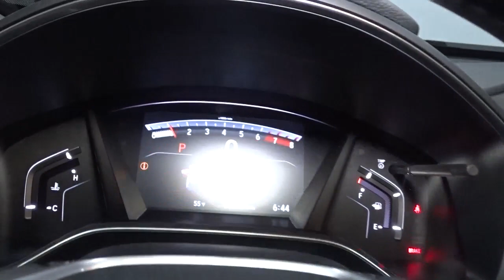2021 Honda CR-V Hillside, Newark, Union, Elizabeth, Springfield, NJ 217374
2021 Honda CR-V available in Hillside, New Jersey at Route 22 Honda. Servicing the Newark, Union, Elizabeth, Springfield, NJ area.

The Smart Way To Buy! Are you tired of hidden fees and bogus rates ruining your search process? Now there's a way to avoid all of the nonsense. Introducing the smart way to buy from Route 22 Auto's. The advantages of the smart way to buy are endless. There is no pressure throughout your search. You can finally feel at ease when purchasing a car. Since there are no hidden fees, there are no surprises or gimmicks revealed when you finally make a decision. Route 22 Autos salespeople are direct and value your time, so there is no back and forth or confusion. They know it's necessary for you to feel comfortable during the buying process and want to be trusted. The smart way to buy is smart for a reason. The team at Route 22 Auto's does Internet research every day to discover the right price for you. They make sure to look at competitors' pricing and numbers from industry experts so you can feel confident that you're getting the best offer possible. The main factors that contribute to your final cost are market value, product availability, days' supply in the market and the product age, color and equipment. It's easy to feel secure with the smart way to buy. This SUV gives you versatility, style and comfort all in one vehicle. Start enjoying more time in your new ride and less time at the gas station with this 2021 Honda CR-V. When driving an all wheel drive vehicle, such as this Honda CR-V EX-L, superior acceleration, traction, and control come standard. The Honda CR-V EX-L will provide you with everything you have always wanted in a car -- Quality, Reliability, and Character.
2 LCD Monitors In The Front,Integrated Roof Antenna,Radio w/Seek-Scan, Clock and Steering Wheel Controls,Radio: 180-Watt AM/FM/HD/SiriusXM Audio System -inc: 8 speakers, 7 display w/high-resolution electrostatic touch-screen, customizable feature settings, compass, Bluetooth streaming audio and HandsFreeLink, Pandora compatibility, Radio Data System (RDS), Speed-sensitive Volume Compensation (SVC), 1.0-Amp USB audio interface, 1.5-Amp USB smartphone/audio interface w/port in front console, HondaLink, Apple CarPlay integration, Android Auto integration and SMS text message function, All SiriusXM services require a subscription, sold separately by SiriusXM after the trial period, If you decide to continue service, the plan you choose will automatically renew at the then-current rates, Fees and taxes apply, See the SiriusXM customer agreement and privacy policy for full terms and how to cancel, which includes calling 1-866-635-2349, Available in the 48 contiguous U.S, and D.C, Some services and features are subject to device capabilities and location restrictions, All fees, content and features are subject to change,Audio Theft Deterrent,Power Liftgate Rear Cargo Access,Black Bodyside Cladding and Black Wheel Well Trim,Lip Spoiler,LED Brakelights,Grille w/Chrome Bar,Speed Sensitive Variable Intermittent Wipers,Deep Tinted Glass,Tailgate/Rear Door Lock Included w/Power Door Locks,Steel Spare Wheel,Clearcoat Paint,Fixed Rear Window w/Fixed Interval Wiper, Heated Wiper Park and Defroster,Body-Colored Door Handles,Express Open/Close Sliding And Tilting Glass 1st Row Sunroof w/Sunshade,Body-Colored Front Bumper w/Black Rub Strip/Fascia Accent and Metal-Look Bumper Insert,Programmable Projector Beam Halogen Daytime Running Auto High-Beam Headlamps w/Delay-Off,Compact Spare Tire Mounted Inside Under Cargo,Fully Galvanized Steel Panels,Headlights-Automatic Highbeams,Tires: 235/60R18 103H All-Season,Body-Colored Power Heated Side Mirrors w/Convex Spotter, Manual Folding and Turn Signal Indicator,Wheels: 18 Alloy,Front Fog Lamps,Chrome Side Windows Trim and Black Front Windshield Trim,Black Rear Bumper w/Metal-Look Bumper Insert,Digital Appearance,Front Cupholder,Driver And Passenger Visor Vanity Mirrors w/Driver And Passenger Illumination,Full Floor Console w/Covered Storage, Mini Overhead Console w/Storage, Conversation Mirror and 1 12V DC Power Outlet,Full Cloth Headliner,Valet Function,HVAC -inc: Underseat Ducts and Console Ducts,Cargo Area Concealed Storage,Dual Zone Front Automatic Air Conditioning,Manual Adjustable Front Head Restraints and Manual Adjustable Rear Head Restraints,Leatherette Door Trim Insert,Power Rear Windows and Fixed 3rd Row Windows,Carpet Floor Trim,Sliding Front Center Armrest and Rear Center Armrest,8-Way Driver Seat,Front Map Lights,Delayed Accessory Power,Systems Monitor,Driver Foot Rest,FOB Controls -inc: Cargo Access, Windows, Sunroof/Convertible Roof and Remote Engine Start,Air Filtra